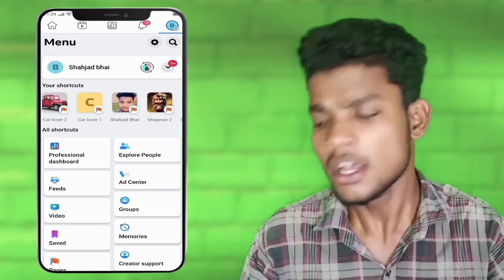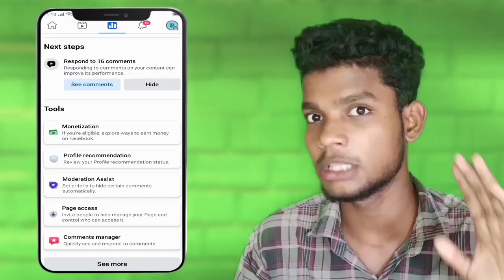Viral Facebook Page In 5 Days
Youer Quiz
Facebook Monetization
Facebook page kaise banye
Facebook reel viral kaise kare
How to viral Facebook reel
Social media tips and tricks
Video Editing
Facebook page tips and tricks
Facebook copy paste earning
Facebook text information
Facebook in stream ads
Facebook page policy
Facebook account monetize
Facebook reel viral kase karen
Facebook page viral kase karen
fb pege viral
fb reel viral
fb update
facebook copy pest video
facebook followers kase badhaye
Facebook page par Views kase laye
facebook video viral kase kare
facebook reel viral kase kare
facebook page viral in 5 days
facebook copy pest earning